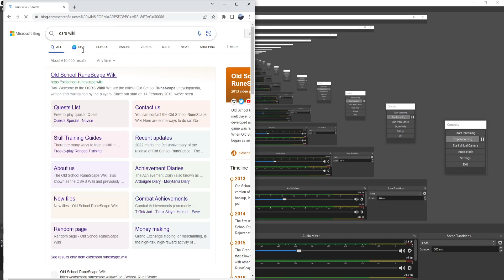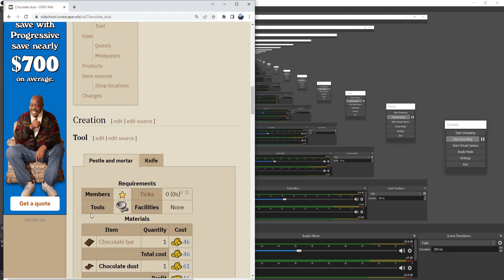Ironman Plague City Quest